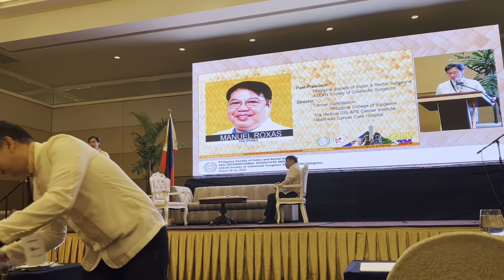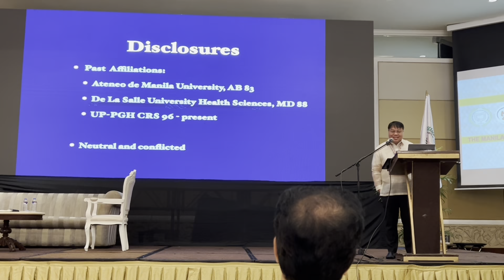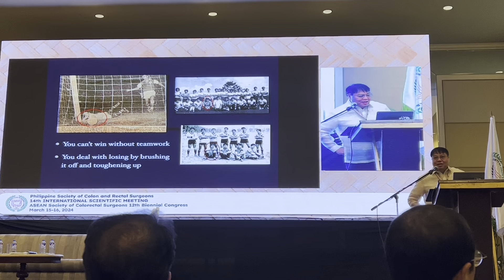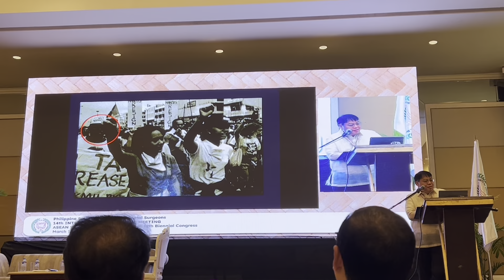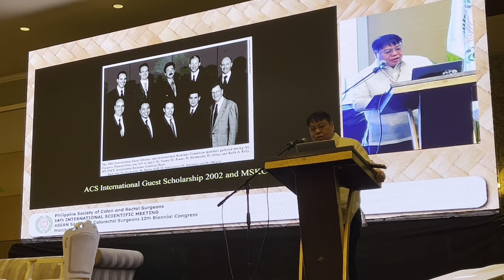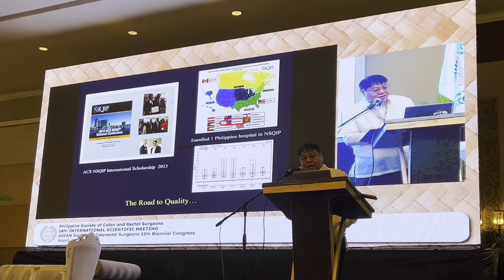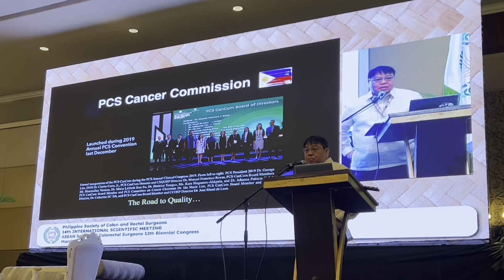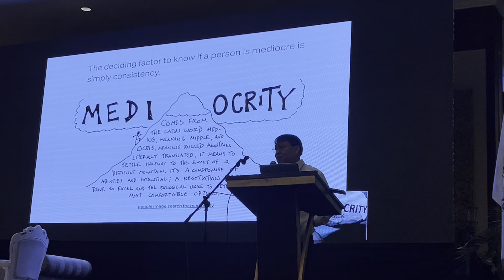Porfirio M Recio Memorial Lecture